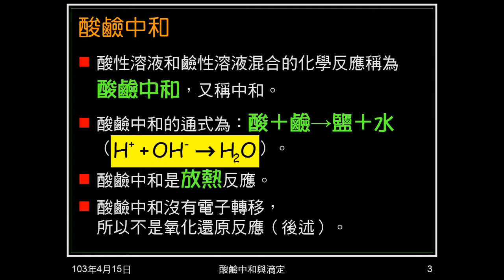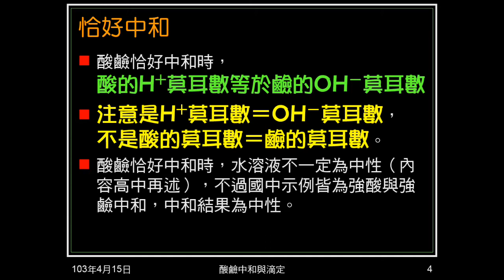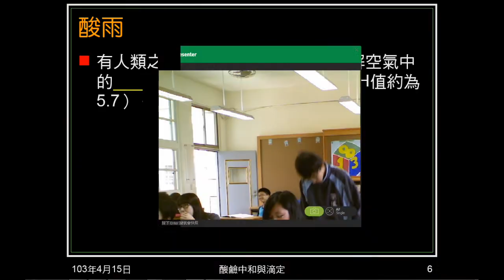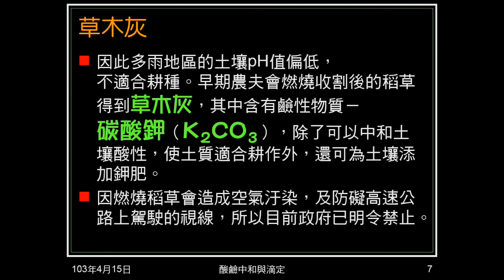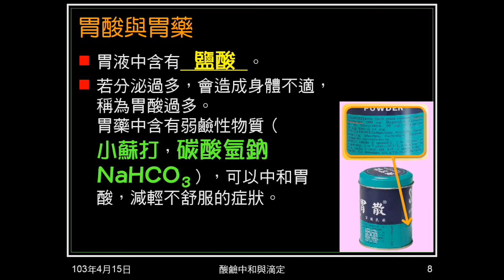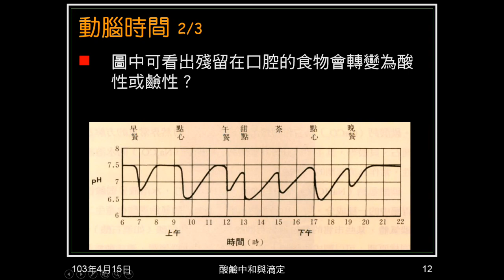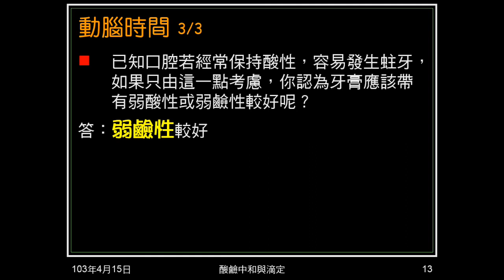102學年國二理化_酸鹼鹽30：酸鹼中和（意義、恰好中和、實例、動腦時間）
說明何謂酸鹼中和，介紹中文通式及化學方程式通式。說明何恰好中和，及恰好中和時的酸鹼性。用實例及動腦時間說明酸鹼中和。